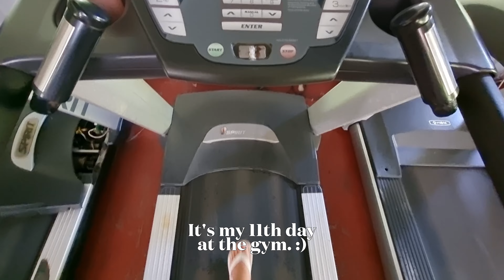Living in Boracay: starting healthy living again, day 195 on the island | Just Life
(Vlog #4)

This vlog marks the start of my fitness odyssey(?!). All that physical work during the pandemic... gone! I'm starting slow and sure. I'm old now, i need to make 'taking care of my body' part of the daily routine. so help me God.